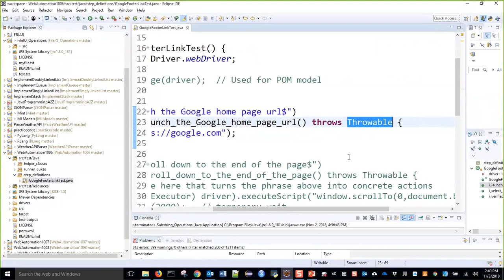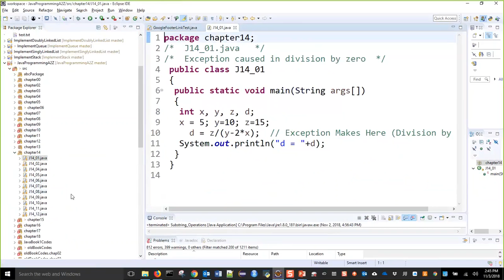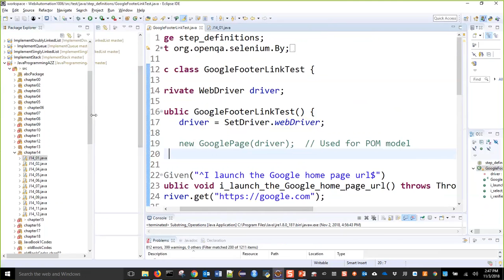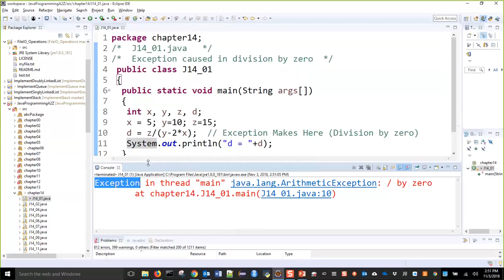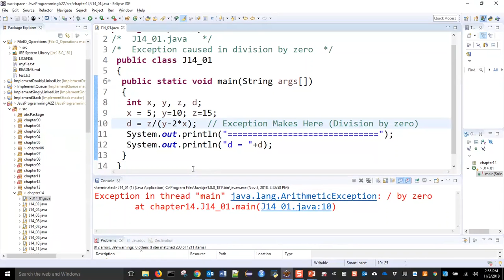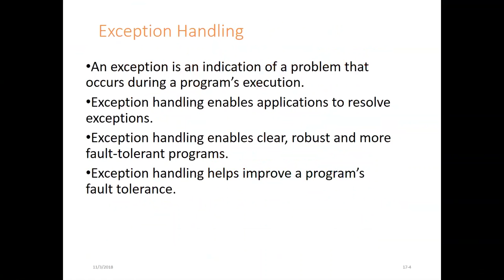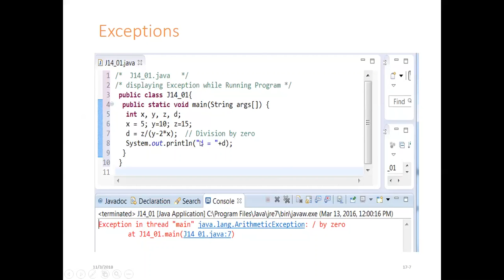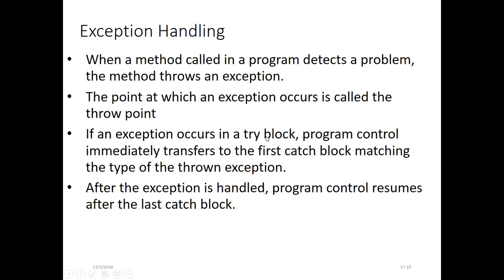ICTERGuru Lecture 2029 Part 1 Exception Handing in Java